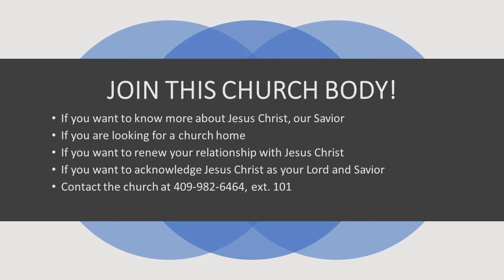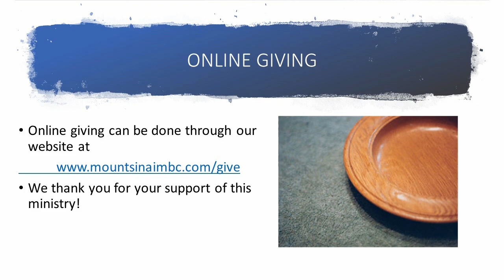5 12 2020 Wednesday Night Bible Study F Davis and G Robinson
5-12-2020 Wednesday Night Bible Study, Acts 6:8-15, presented by Francis Davis and Geraldine Robinson for the Mount Sinai Missionary Baptist Church. Rev. Randy G. Vaughn is the Pastor. We are located at 501 W. Thomas Blvd., Port Arthur, Texas.